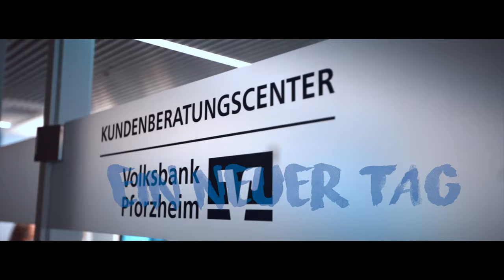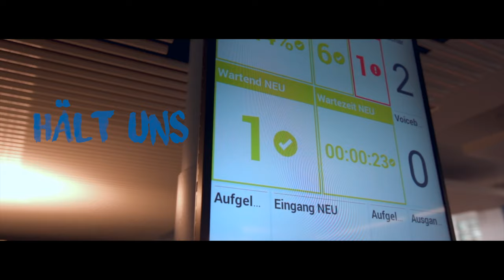Das Kundenberatungs-Center der Volksbank Pforzheim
Wir sind für Sie da - regional, persönlich und digital!

In unserem Kundenberatungs-Center erreichen Sie kompetente und Berater Ihrer Volksbank Pforzheim.
EINFACH - ein Anruf genügt und wir kümmern uns um eine Lösung
BEQUEM - erledigen Sie Ihre Bankgeschäfte wo immer Sie auch sind
SCHNELL - Sie erreichen uns persönlich an fünf Tagen in der Woche
FLEXIBEL - Sie können Ihre Wünsche per E-Mail oder auf dem Anrufbeantworter los werden
PERSÖNLICH - bei uns betreuen Sie qualifizierte Berater
SICHER - mit Ihren Zugangsdaten können die Mitarbeiter Sie eindeutig identifizieren und Ihre Aufträge entgegennehmen

Sie haben eine Frage, einen Service- oder Beratungswunsch?

Rufen Sie uns einfach an - wir informieren, unterstützen, erledigen und beraten.

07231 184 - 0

Mit unserem Kundenberatungs-Center im VolksbankHaus sind wir von Montag bis Freitag von 08:00 Uhr bis 18:00 Uhr persönlich für Sie da! Außerhalb der Öffnungszeiten erreichen Sie uns digital. Natürlich vereinbaren wir auch gern Beratungstermine in unseren Filialen für Sie. Ihre Zufriedenheit ist unser Anspruch - deshalb freuen wir uns immer über ein Feedback von Ihnen und fragen bei jedem Anruf nach Ihrem Erlebnis.

Voraussetzungen:
- ein für das Kundenberatungs-Center Ihrer Volksbank Pforzheim freigeschaltetes Konto
- spezielle Zugangsdaten für das Kundenberatungs-Center, damit die Mitarbeiter Ihrer Volksbank Pforzheim Ihre Identität auch am Telefon überprüfen können
- Telefon (egal ob modernes Smartphone oder ältere Telefon)

Wir freuen uns auf Ihren Anruf!